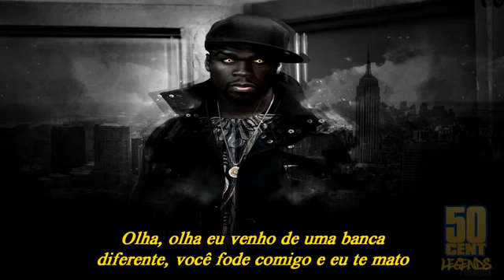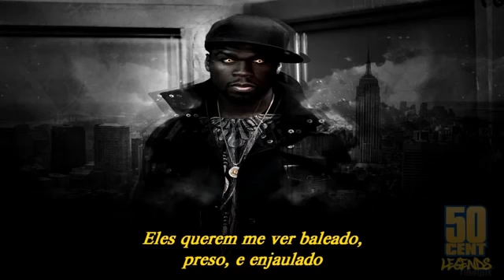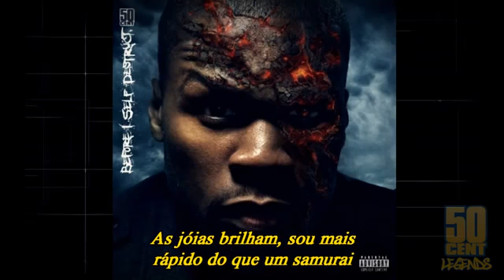"Psycho" - 50cent feat. Eminem)